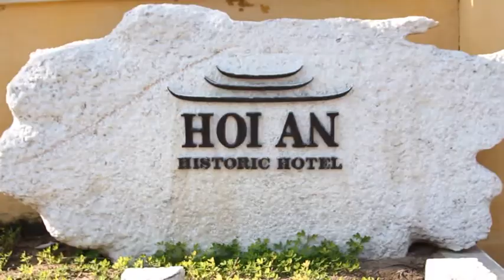Hoi An Beach Resort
Historic Hoi An has become a flourishing commercial port town, renowned for its gracious hospitality. Four km from the town's ancient quarter, in between De Vong river and Cua Dai beach, is Hoi An Beach Resort – "An Oasis of Peace Where The River Meets The Ocean."

Accommodation consists of 121 luxurious deluxe and villa rooms, all of which evoke a traditional Vietnamese village style. Riverview Suite features a living room, two bathrooms, a mini-kitchen, and balcony. The well-appointed rooms include balconies with views across manicured gardens, beach, river and lush paddy fields. Enjoy snacks or salads at the resort's breezy Pool Bar or relish a peaceful meal on Cua Dai Restaurant's waterfront balcony. Spectacular seafood barbecue parties are held on the nearby beach, and cooking classes are offered to demonstrate the intricacy of Vietnamese food preparation.

Wide-ranging facilities include two swimming pools, tour desk, beauty salon, fitness centre, and children's playground. The resort's conference room includes slides and an overhead projector, LCD TVs. A visit to Zen Spa is sure to help guests unwind after a jam-packed day exploring. The spa, based on ancient Vietnamese practices (also known as Au Lac), uses herbal healing power to leave clients feeling invigorated.